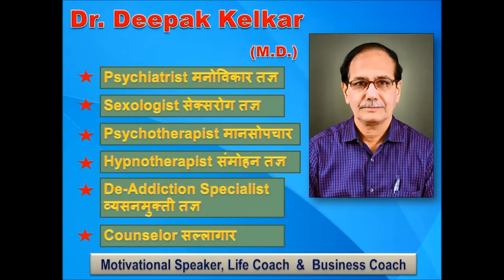Mental Retardation,Mentally Challenged Dr Kelkar Sexologist Psychiatrist Mental Illness Depression